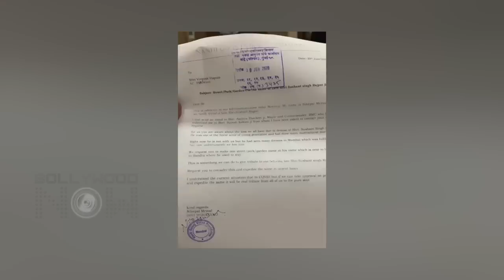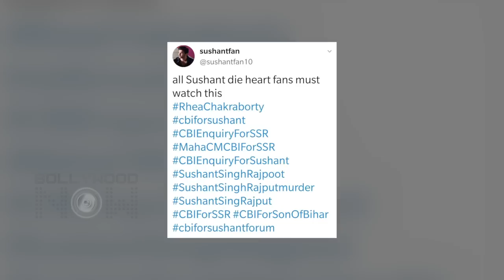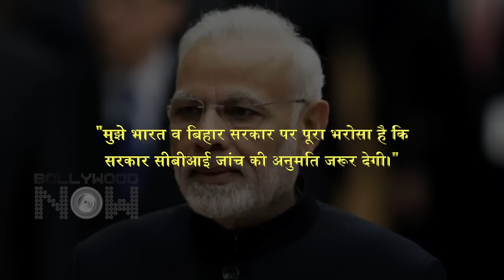Sushant Singh Rajput Road Name In Bandra | A Family Friend Appeals Maha Govt | Aditya Thackeray, BMC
Reports about a road in Mumbai to be renamed after Sushant Singh Rajput has surfaced online. A family friend, Nilotpal Mrinal has appealed to the BMC and Aditya Thackeray to rename a road in Bandra after the late actor.  His hometown in Bihar has already renamed a road as Sushant Singh Rajput Chowk. Watch the video.